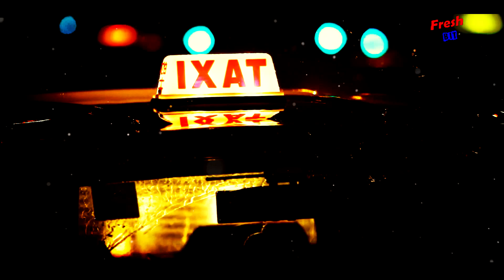Классный Трек! Послушайте! Вслед за ветром!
Нужный Ритм - Вслед За Ветром
муз. Placcebo beats
сл. Н.Геут